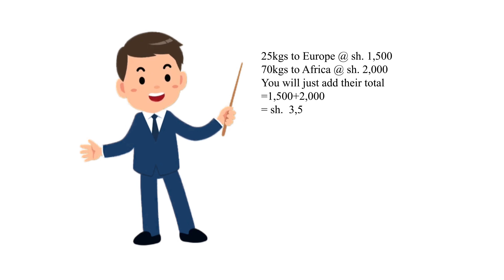Question 43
The table in the video shows postal rates for parcels.
Priscah sent the following parcels :
One of mass 25kg to Europe and another of mass 70kg to South Africa. How much did she pay for the postage?